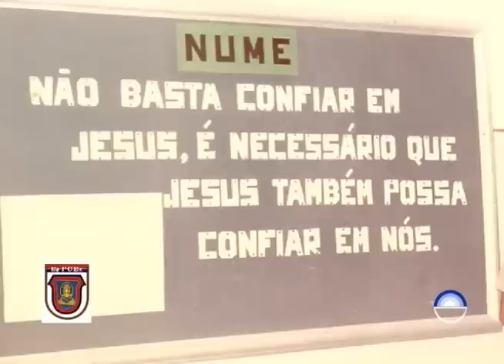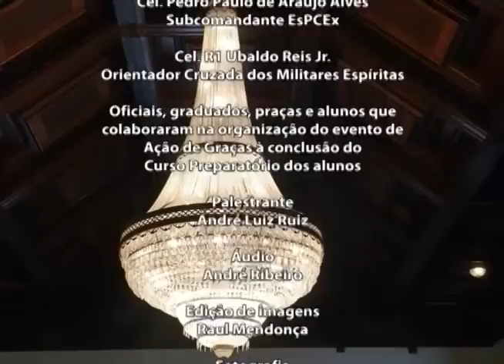Orientação da Cruzada dos Militares Espíritas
Orientação realizada na EsPCEx - Escola Preparatória de Cadetes do Exército , em 14/12/2012, pela Cruzada dos Militares Espíritas na Conclusão do Curso Preparatório dos Alunos.

Palestrante: Cel. Pedro Paulo - Subcomandante EsPCEx 2012